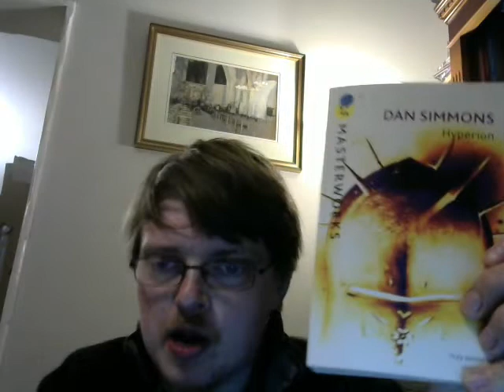REVIEW: "Hyperion" [Hyperion Cantos #1] by Dan Simmons (All-Time Great Sci-Fi)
This time I talk about Dan Simmons' Hugo Award-winning "Hyperion", a Canterbury Tales-esque compilation of stories told by pilgrims on their way to a strange planet on the fringes of civilised space. The stories, told in different genres, explain why the pilgrims are making their way to Hyperion.

And yes, I refer to the sequel as "Hyperion Falls" when it should be "The Fall of Hyperion". I contend my title is better.